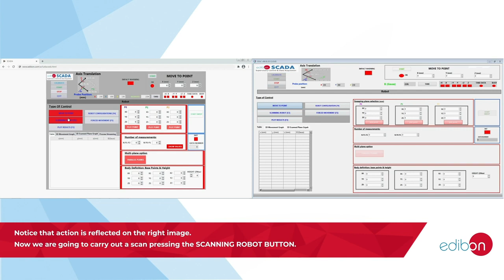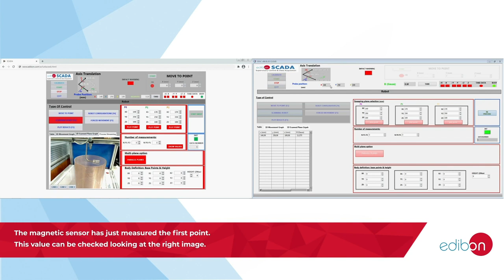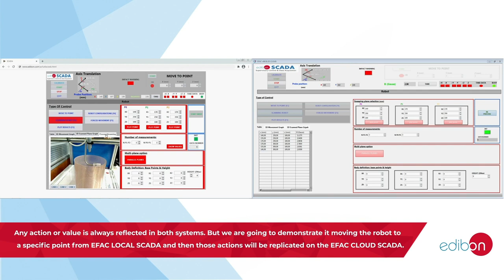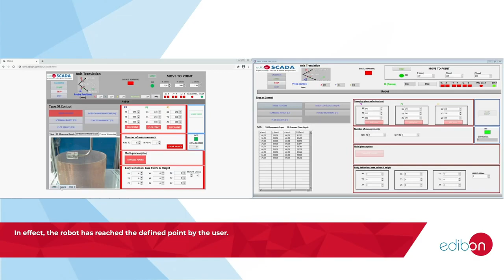Облачное Обучение EDIBON Edibon Cloud Learning demonstration on EFAC, Computer Controlled 3D Physics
Добро пожаловать на новую демонстрацию ECL, Edibon Cloud Learning.

В этом случае мы собираемся управлять EFAC, трехмерной физической системой, управляемой компьютером (3D), удаленно.

[Стенограмма видео]
Как вы можете заметить, программное обеспечение EFAC SCADA показано справа, а веб-браузер Chrome расположен слева. Поэтому мы собираемся получить доступ к Edibon Cloud Platform через этот веб-браузер. Страница приветствия загружена, поэтому мы вводим свое имя пользователя и пароль. На следующей странице показано устройство, с которым мы собираемся выполнять практические упражнения, и поставленное задание. Если мы щелкнем по нему, приложение SCADA загружается в веб-формате. С этого момента мы будем вызывать EFAC CLOUD SCADA для левого изображения и EFAC LOCAL SCADA для правого изображения. Внешний вид между EFAC CLOUD SCADA и EFAC LOCAL SCADA очень похож.
Давайте начнем. Мы будем измерять внутреннее магнитное поле соленоида. Так робот просканирует интересующий регион.
Щелкаем по кнопке EFAC CLOUD SCADA Start. Обратите внимание, что действие отражено на правом изображении. Теперь проведем сканирование, нажав КНОПКУ РОБОТА СКАНИРОВАНИЯ. Действие также отражено на правом изображении. Нам нужно ввести плоские точки. Как мы знаем, три точки определяют плоскость. Три точки уже установлены, и EFAC LOCAL SCADA обновила свои элементы управления, поскольку мы можем проверить правильность изображения.
Важно определить, сколько точек мы собираемся измерить. Поэтому робот просканирует девять точек, если матрица будет три на три.
Предлагаемое EDIBON решение CLOUD позволяет контролировать и наблюдать как за установкой, так и за экспериментом в режиме реального времени. Могут быть включены несколько камер. Количество камер будет зависеть от устройства и процессов, которые мы хотим выполнить.
Давайте начнем качание магнитного поля соленоида, нажав КНОПКУ START SWEEP на EFAC CLOUD SCADA. Теперь проверим, движется ли робот. Итак, выбираем камеру три
Робот достигает определенной первой точки. Положение магнитного датчика обновляет как EFAC LOCAL SCADA, так и EFAC CLOUD SCADA.
Магнитный датчик только что измерил первую точку. Это значение можно проверить, посмотрев на правое изображение. Таблица будет записывать измеренные точки.
Робот движется вперед и назад. Также слева и справа, чтобы завершить запрограммированное нами сканирование. Были измерены девять точек в соответствии со значениями, указанными в правой таблице. Также эту таблицу могут просматривать пользователи в EFAC CLOUD SCADA.
Любое действие или ценность всегда отражаются в обеих системах. Но мы собираемся продемонстрировать, как он перемещает робота в определенную точку из EFAC LOCAL SCADA, а затем эти действия будут воспроизведены в EFAC CLOUD SCADA.
Мы собираемся установить координату. X, Y и Z из EFAC CLOUD SCADA обновляются до новых значений. Нажимаем на КНОПКУ СТАРТА, чтобы перейти в определенную точку. Способ проверить, что робот движется в новую точку, - это наблюдать за процессом и проверять индикатор состояния положения датчика. Фактически, робот достиг определенной пользователем точки.
Демонстрация подходит к концу. Мы надеемся, что вам понравится смотреть EDIBON CLOUD SOLUTIONS для дистанционного обучения.